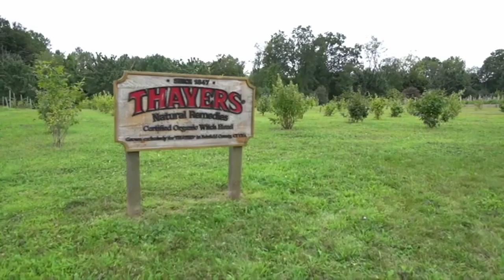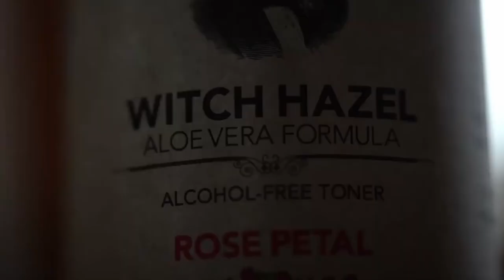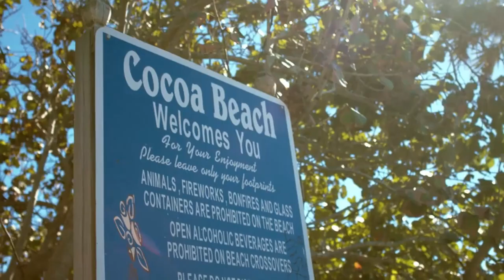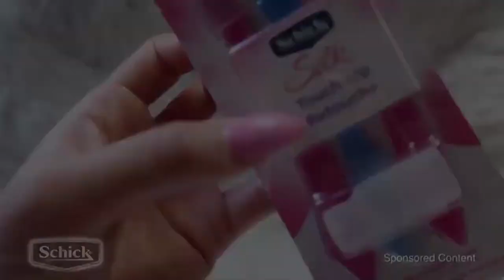The best Beauty supplies in 2020💅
These are the best beauty supplies that you can get this year.
List:
1. Aesthetica Cosmetics Beauty Sponge
2. Bio-Oil Skincare Oil
3. Dove Beauty Soap
4.  Garnier Nutrisse Nourishing Color Creme
5. LOreal Paris  Magic Root Cover up
6. Mrs.Meyers Hand Sanitizers
7. Revlon One Step Hair Dryer
8. Schick Silk Touch up Razor
9.  Sun Bum Sunscreen
10.  Thayers Witch Hazel Toner